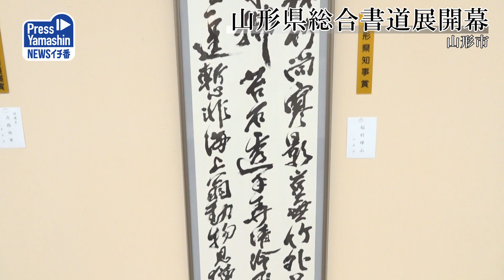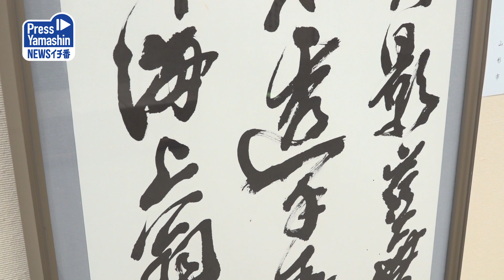山形県総合書道展開幕 山形市・山形美術館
県内書壇最大の公募展となる第48回県総合書道展が23日、山形市の山形美術館で開幕した。入賞・入選作など416点を展示。文字のにじみやかすれ、墨の色や線質などで変化を付けた感性あふれる作品が並ぶ。